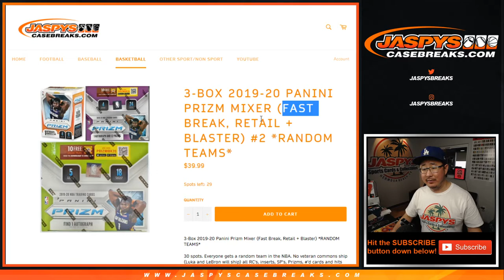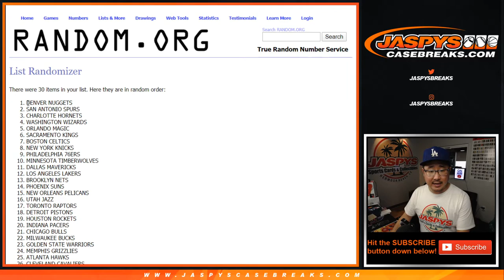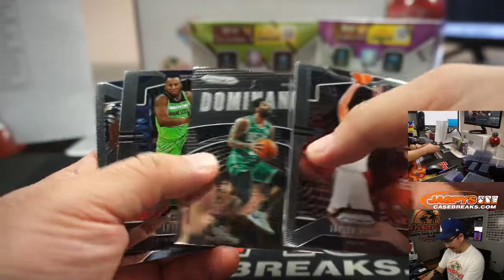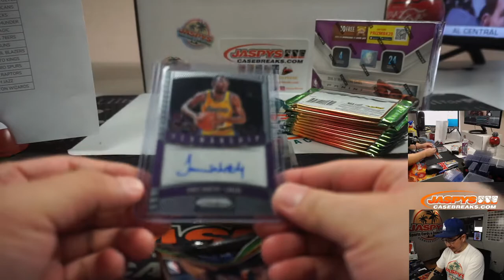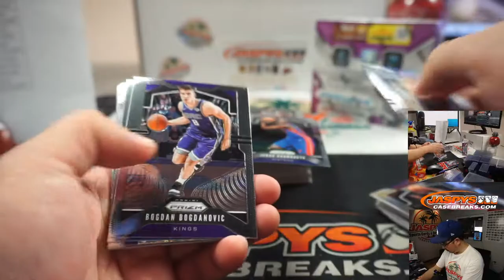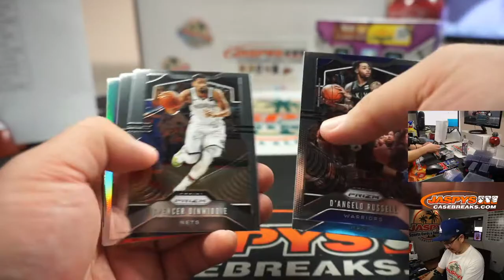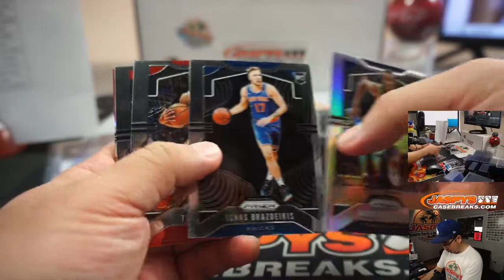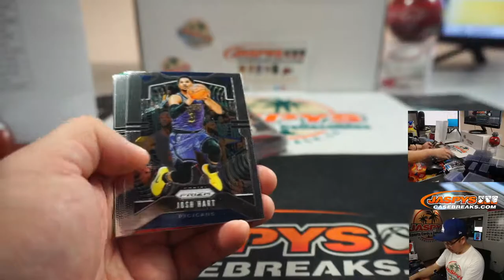Th, 04.30.20 || 3Box '19-'20 Panini Prizm NBA Mixer RT #1 (Fast, Retail, Blaster)